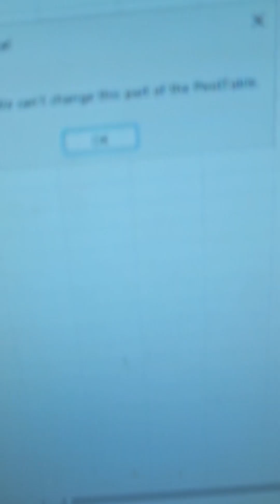5.13.24 Ballerina Kreul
Bella takes a bite out of crime